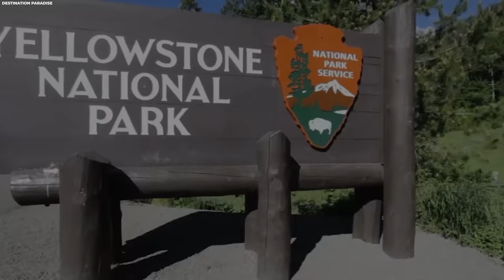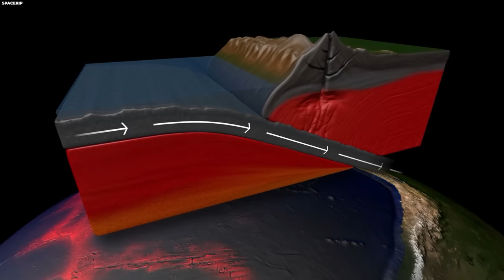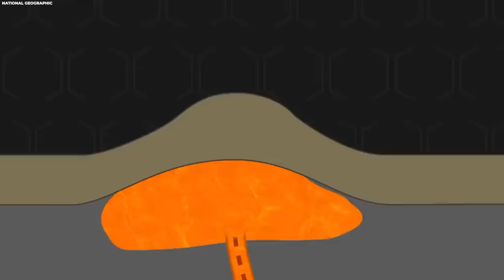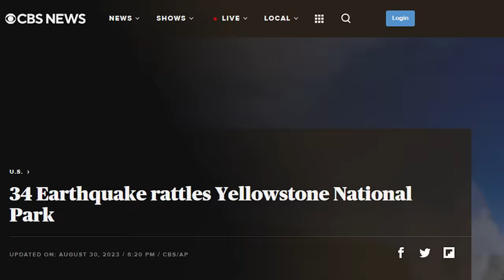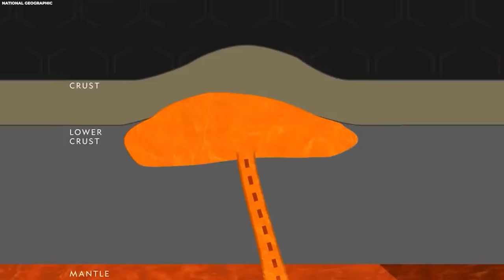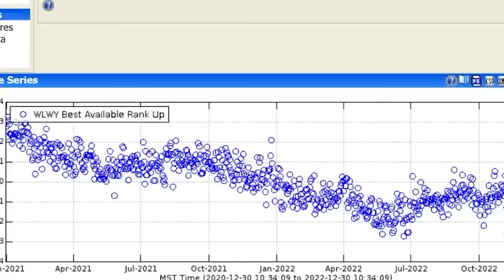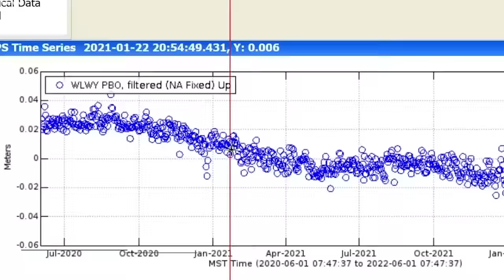Yellowstone Park Has Just Been Closed Off Something Huge Has FINALLY Emerged?!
Beneath the breathtaking vistas of Yellowstone National Park, a lurking giant stirs, its power echoing through ancient legends and modern seismic readings. As millions marvel at its natural wonders, Joe Rogan, a renowned podcaster, unveils the chilling truth about this iconic landscape. What if Yellowstone's beauty is a cover for a global threat waiting to erupt? Dive into the raw power of nature as we unravel the hidden events shaping the future of this iconic park. Don’t miss it!